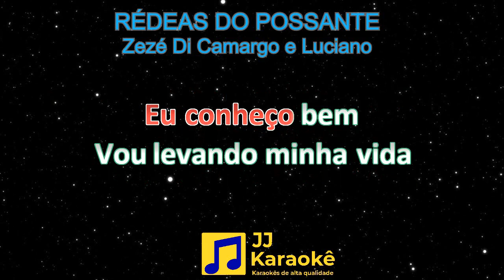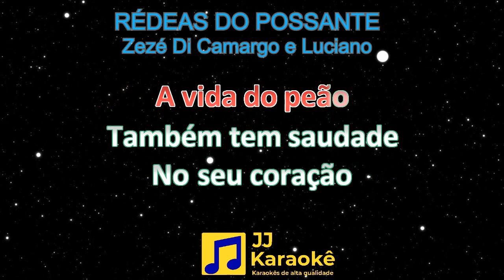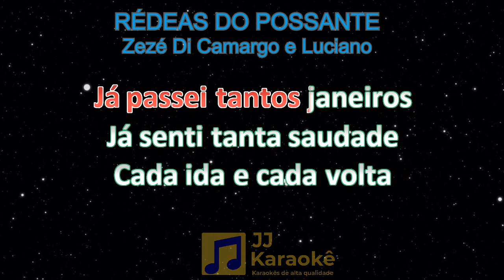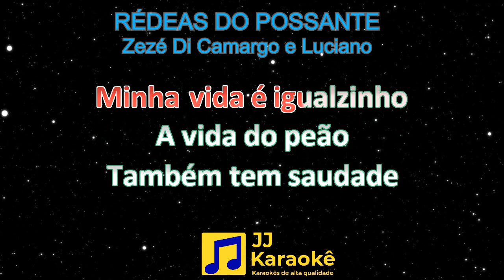Rédeas do possante - Zezé Di Camargo e Luciano - Karaokê com 2ª voz (cover)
Rédeas do possante
Artistas: Zezé Di Camargo e Luciano